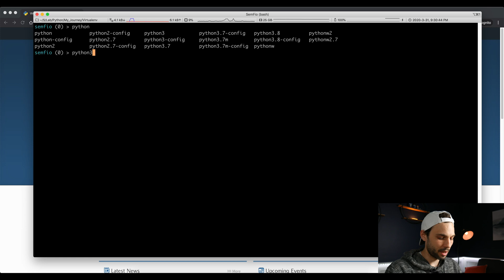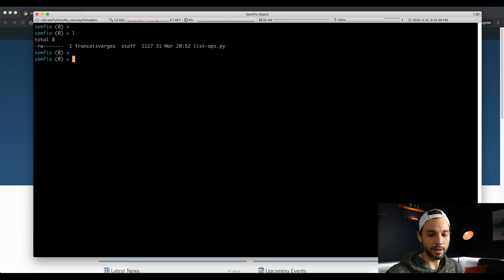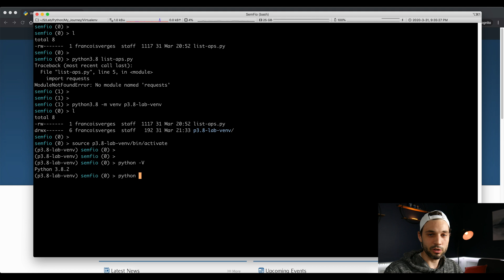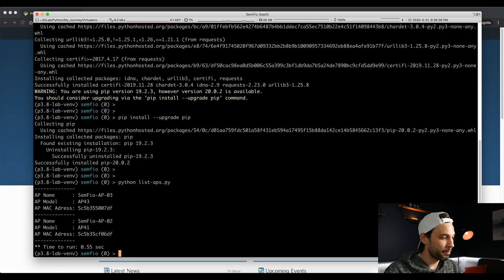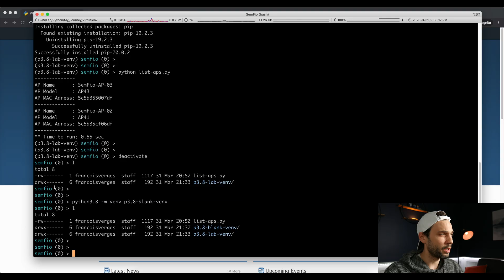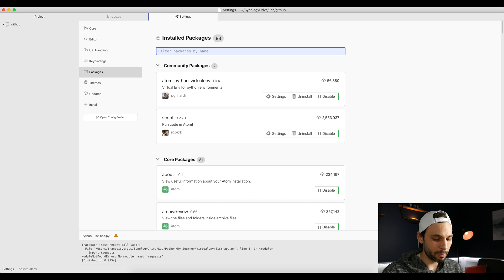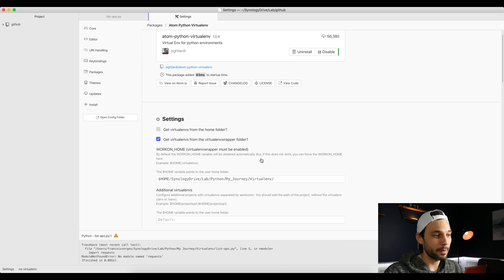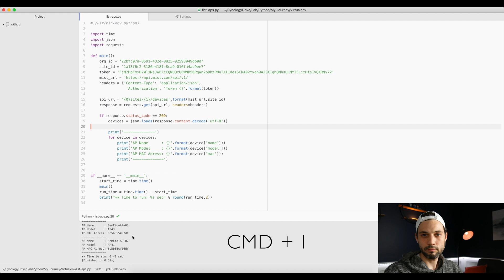Setup Python Virtual Environments in Atom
In this video, we go over how to work with Python virtual environments and we explain how to integrate them into Atom.